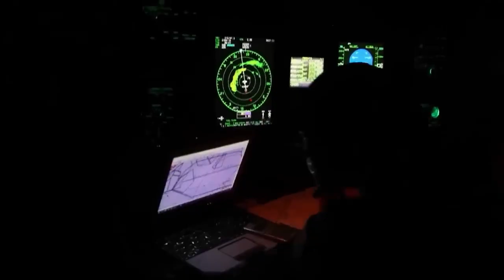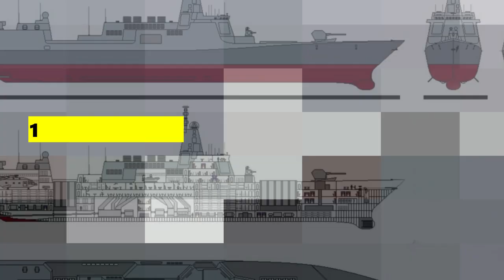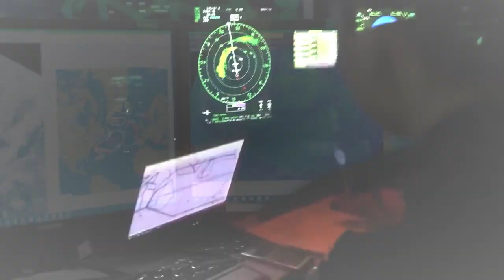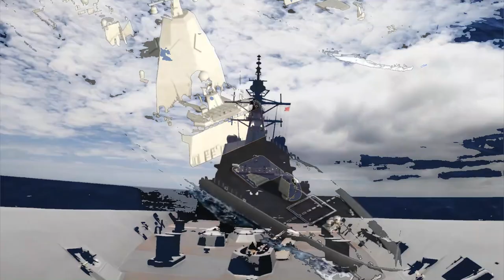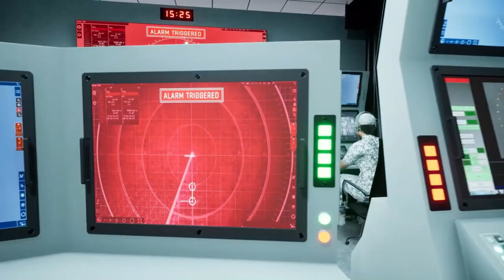Top 5 BIGGEST Destroyers in the World - Naval Power Comparison 2024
Join us as we take a look at the top 5 biggest destroyers in the world and compare their naval power. From the United States to China to Russia, these ships are impressive feats of engineering. Find out who will come out on top in this naval power comparison for 2024 as we take a closer look at these impressive vessels, their specifications, strengths, and weaknesses, and why they stand out among the world's most advanced destroyers.

Destroyers are naval vessels that are designed to protect larger ships from a variety of threats. They are typically fast, agile, and equipped with advanced weapons and detection systems. The history of destroyers dates back to the late 19th century, and they have played a crucial role in naval operations throughout the years, including World War II and modern naval operations.

Type 055 destroyer, an imposing vessel from the Chinese Navy that's been turning heads since its introduction in 2018. This destroyer is a true powerhouse, boasting some of the most advanced technology and weaponry in the world.

Hobart Class destroyer, a powerful warship from the Royal Australian Navy that's been making waves since its introduction in 2017. This class of destroyers is named after the city of Hobart, the capital of the Australian state of Tasmania.

Zumwalt Class destroyer, a marvel of American naval engineering and a true testament to the ingenuity of our nation's military-industrial complex. This destroyer is a technological masterpiece, packed to the gills with cutting-edge weapons systems and state-of-the-art technology.

Sejong the Great Class destroyer, a powerful warship from the Republic of Korea Navy that's been making waves since its introduction in 2008. This class of destroyers is named after King Sejong the Great, the fourth king of the Joseon Dynasty in Korea.

Arleigh Burke Class destroyer from the United States Navy. This class of destroyers is named after Admiral Arleigh Burke, a World War II hero and former Chief of Naval Operations.